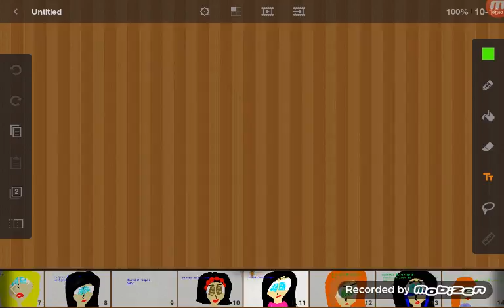Is that why? |my own story ep3 pt3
Fritzie when to Qin but fritzie heard some Strong wrongs on her